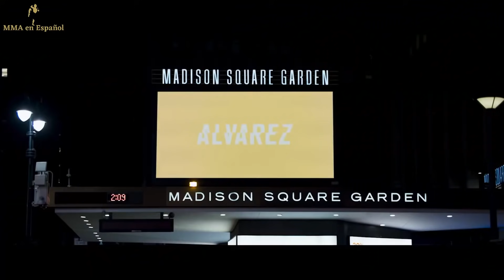10 Mejores Celebraciones en la Historia de UFC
Las celebraciones más espectaculares de la historia de la UFC y MMA.

Bj Penn, Conor McGregor, Chuck Liddell, Tito Ortiz, Yoel Romero, Derrick Lewis, Jose Aldo, Mike Perry y muchos otros peleadores han tenido festejos espectaculares dentro de sus peleas en la UFC.

Clips/Screenshots
BloodyElbow.com
MMAuno.com
MMAFighting.com
Ultimate Fighting Championship
The Internet
Yahoo Sports
MMA Junkie
Bt Sport
Forbes.com